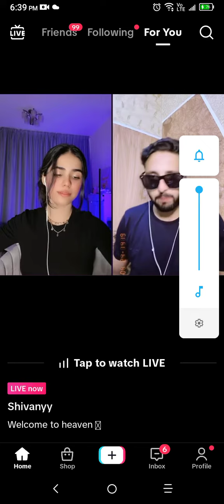TikTok hot punishment pk match/Shivani vs pend wala TikTok live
your Query...

2022 tiktok mashup
best tiktok dances
tiktok mashup february 2022
tiktok mashup january 2022
tiktok mashups
tiktok mashup 2022 january
tiktok dance craze
viral tiktok dances
tiktok remix
challenges
comedy challenges
dance challenge 2023
desi challenges shorts
fun challenge
funchallenge
new dance challenge
new dance challengeew dance
tik tok mashup 2023
tiktok dance
tiktok dance compilation
trend tiktok dance compilation
famous dance challenge
new dance tiktok
dance tiktok trend
black dance challenge
tiktok black dance
tik tok mashup
tiktok dance
tiktok dance compilation
tiktok dances
tiktok mashup
tiktok mashup 2022
tiktok memes
best tiktok dances
tiktok mashup march
2022 tiktok mashup
tiktok mashup philippines
tiktok dance craze
tiktok live video
Mr pattlo pk match on TikTok
tiktok tutorial
how to go live on tiktok without 1000 followers 2022
how to livestream on tiktok without 1000 followers
black dance challenge
black tik tok
black tiktok dance
challenges
dance challenge 2023
dance compilation
dance tiktok trend
famous dance challenge
famous dances
new dance challenge
new dance tiktok
tik tok black
tiktok black
tiktok black dance
tiktok dance compilation
tiktok memes